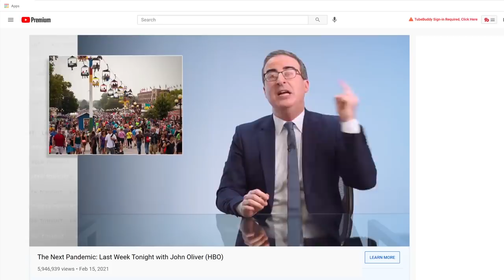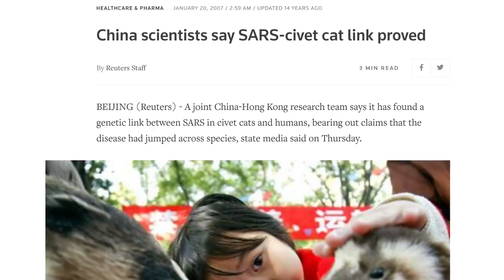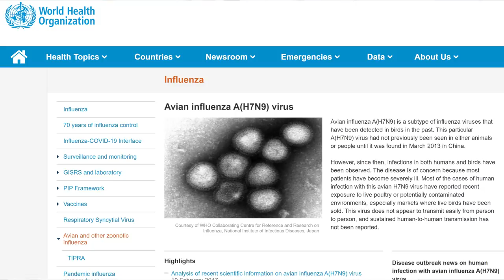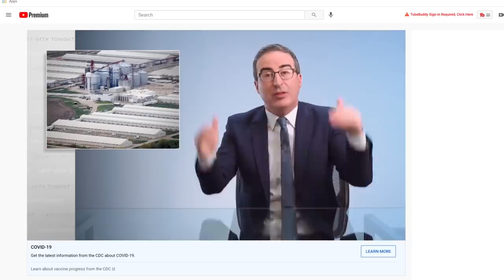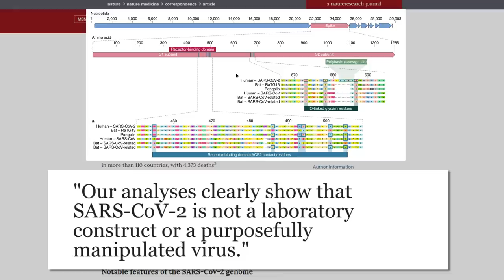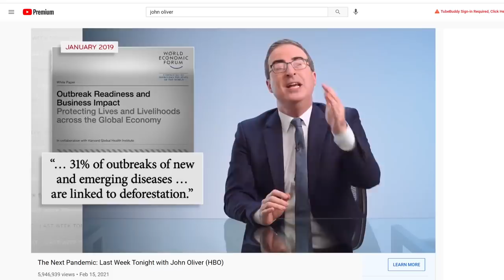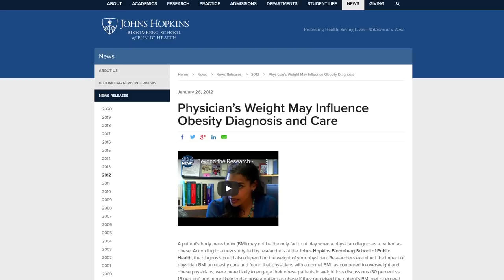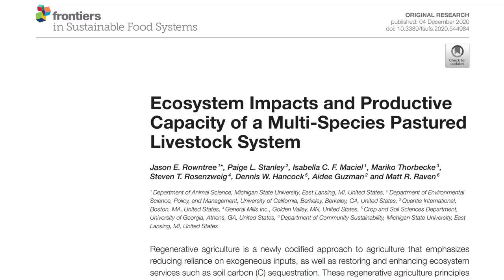John Oliver's 'The Next Pandemic' Dismissed The Main Solution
A response to John Oliver's most recent Last Week Tonight video titled 'The Next Pandemic' in which he briefly mentions and then dismisses the biggest solution for preventing the next big outbreak.